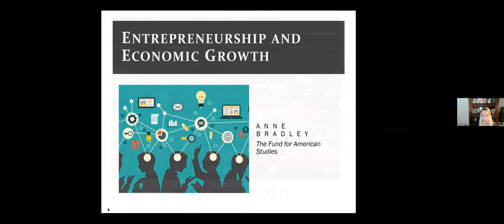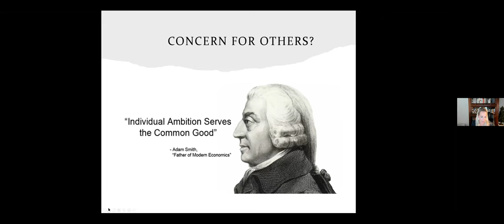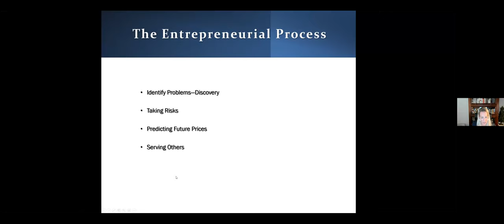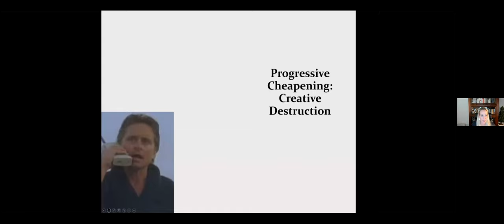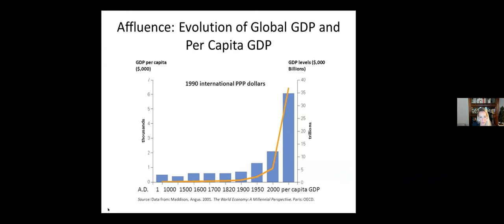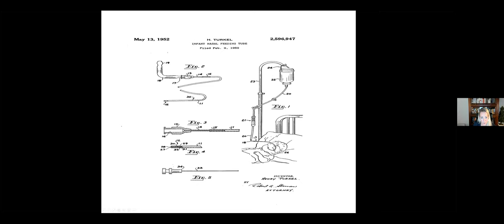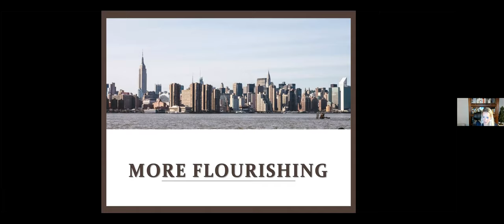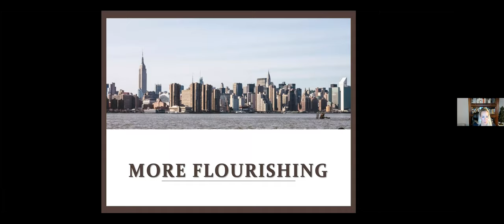Character Development Series, Part 3: The Virtues of Entrepreneurship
Economic freedom breeds entrepreneurship, and entrepreneurs are agents for change. But how do entrepreneurs — men and women who take risks and invest their time and effort in ideas and ventures that may or may not pan out for them — improve the world around them? It takes discipline to be an entrepreneur, but it also requires that one be outward-focused. In this webinar presented by Dr. Anne Bradley, we talk about how the market economy forces entrepreneurs to look outward and use their creativity in a way that serves other people.

Dr. Anne Rathbone Bradley is the George and Sally Mayer Fellow for Economic Education and the academic director at The Fund for American Studies (TFAS). Previously, Dr. Bradley served as the vice president of economic initiatives at the Institute for Faith, Work & Economics, where she continues to research a systematic biblical theology of economic freedom.

This webinar is the third in a three-part series on liberty and character development co-hosted by the Lyceum Program at Clemson University and the Foundation for Economic Education.

Learn more about the Lyceum Scholars Program at Clemson University, an NSHSS University Collaborator,